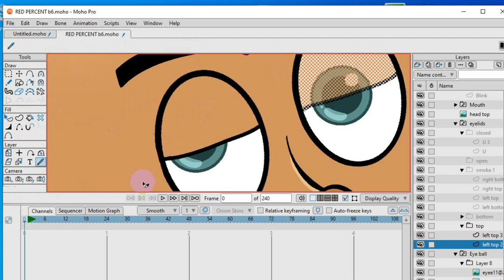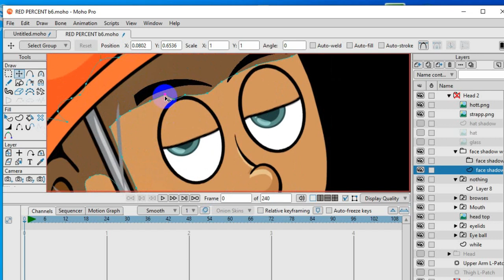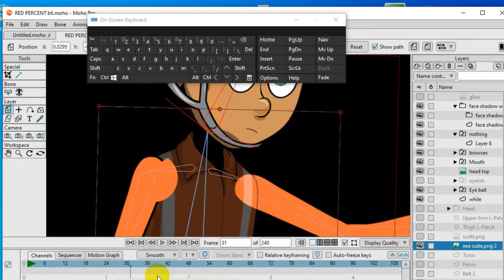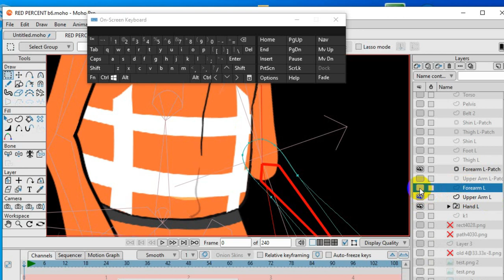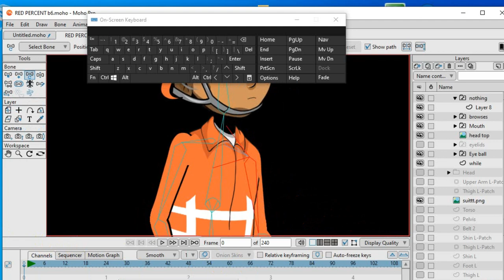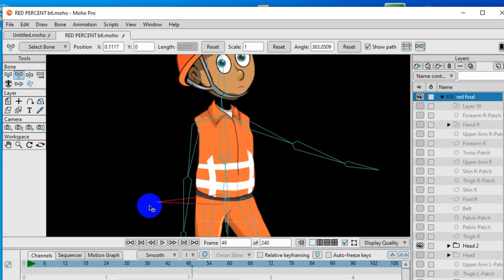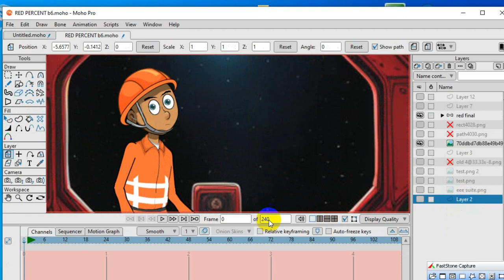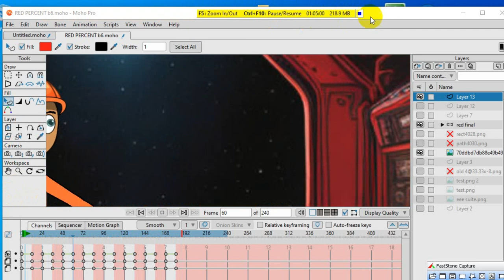MOHO 14 topic How to add bones to a PNG image - Fix Bone Flex binding and adding to a puppet